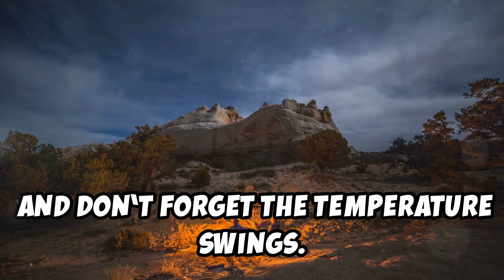Where to Find Gold: Desert Gold and the Dangers you Can Find Yourself Dealing With goldprospecting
Introduction to Desert Gold Prospecting

The deserts of Arizona and Nevada have been historically rich in gold deposits, with some of the most productive placer gold deposits in the United States found in these regions. Areas like the Little Harquahala Mountains in Arizona or the Carlin Trend in Nevada hold stories of major gold finds, and today, modern prospectors still flock to these areas in search of wealth.

The Dangers of Desert Prospecting

While gold prospecting in the desert can be an exciting adventure, the environment itself can be harsh and unforgiving.

1. Extreme Temperatures

The most immediate and serious threat when prospecting in desert areas like Arizona and Nevada is the extreme heat. Summer temperatures often soar well above 100°F (38°C), and dehydration can become a serious risk quickly.

 • Heat Exhaustion and Heatstroke: Spending long hours under the sun can lead to heat exhaustion or, in extreme cases, heatstroke. It’s crucial to wear appropriate clothing, hats, and sunscreen, and always carry plenty of water. Drink water regularly—even if you don’t feel thirsty.
 • Temperature Swings: The desert is known for its dramatic temperature shifts. While it may be blistering hot during the day, nighttime temperatures can drop sharply, especially in higher elevations. Be prepared with appropriate gear.

2. Wildlife Encounters

The deserts of Arizona and Nevada are home to a variety of wildlife that can pose dangers to prospectors, especially if you’re working in remote areas.

 • Rattlesnakes: One of the most common dangers is the rattlesnake. These snakes are generally not aggressive but will defend themselves if they feel threatened. Always be cautious when moving rocks or walking through dense vegetation.
 • Scorpions and Spiders: Desert scorpions and spiders like the Arizona bark scorpion can deliver painful and potentially dangerous stings or bites. Wearing gloves and boots, and carefully inspecting any gear left on the ground, is essential.
 • Coyotes and Other Predators: While encounters with predators like coyotes are rare, they do happen. Coyotes tend to avoid humans, but if food is left out, they may be drawn to campsites.

3. Getting Lost

The vast, open expanses of the desert can be disorienting, especially for those unfamiliar with the terrain. Without clear landmarks, it’s easy to get lost.

 • Navigation Challenges: Cell phone service can be unreliable in remote areas. Always bring a GPS device, detailed maps, and a compass. Let someone know where you’re going and when you plan to return.
 • Sudden Weather Changes: Flash floods can occur without warning during desert storms, even in dry areas.

4. Physical Exhaustion and Overexertion

Gold prospecting often involves heavy physical labor—digging, panning, or metal detecting for long hours under the hot sun. Physical exhaustion can sneak up on even experienced prospectors.

 • Overexertion: It’s easy to push yourself too hard in pursuit of that next gold nugget. Take regular breaks, especially in extreme heat. Remember, gold won’t do you any good if you’re not in condition to claim it.

5. Isolation and Lack of Communication

When prospecting in the desert, it’s likely that you’ll be far from any populated areas or help.

 • Being Isolated: In the event of an injury, illness, or equipment failure, being in a remote area can turn a minor problem into a life-threatening situation.

Safety Tips for Desert Prospecting

 • Hydration is Key: Always carry more water than you think you’ll need. It’s recommended to bring at least a gallon of water per person, per day, and drink consistently throughout the day.
 • Plan Your Route: Before heading out, research the area thoroughly. Study maps, learn about accessible roads, and plan exit strategies if you need to leave quickly.
 • Protective Gear: Wear wide-brimmed hats, sunglasses, and light, breathable clothing to protect yourself from the sun. Sturdy boots and gloves are also essential.
 • Know the Signs of Heat-Related Illness: Recognize the symptoms of heat exhaustion (heavy sweating, dizziness, nausea) and heatstroke (confusion, fainting). Take immediate action if you or someone in your group starts showing these signs.
 • Travel with a Partner: If possible, prospect with a partner. If you’re venturing out alone, always let someone know your location and expected return time.

Why the Desert?

With all these challenges, you might wonder: why the desert? The answer is simple—because the potential for gold discovery is immense. The deserts of Arizona and Nevada hold rich placer deposits, and their rugged isolation has left many areas under-explored.

 • Arizona’s Rich History: Arizona’s gold-bearing areas, such as Yuma County or the Little Harquahala Mountains, have produced millions of dollars in gold, much of which was discovered by early prospectors.
 • Nevada’s Gold Fields: Nevada, home to the Carlin Trend and other prolific mining areas, is known for its vast quantities of gold.